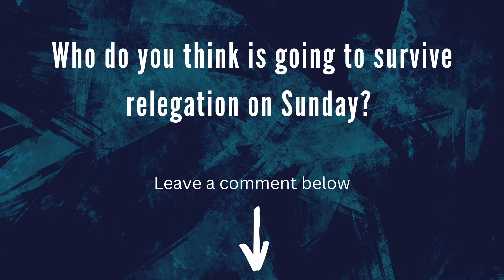Upcoming sports of the week - 25/05/23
Watch and listen to new episodes of Wacha Mchezo  with DeeBoy and Louis
every Wednesday & check us out on Instagram, Twitter and Tiktok for all the best moments from the show.